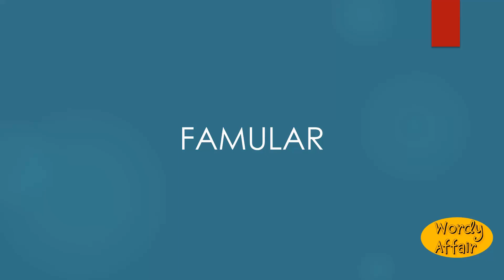Famular Meaning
Domestic; familiar.

In this video, you will learn "Famular" Meaning and pronunciation in English.

Wordy Affair